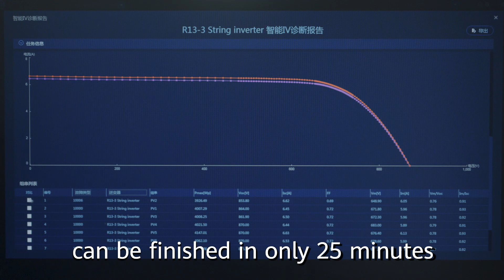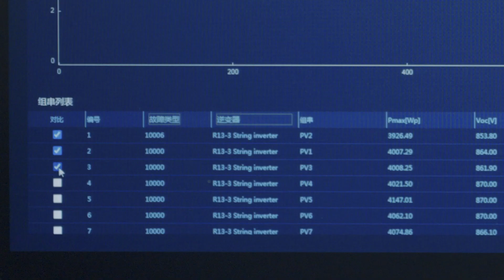Photovoltaic Farm for a Greener Future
Photovoltaic farms are the future of green energy. The farms have also created a brand new lifeline for fishermen. This is the story of world‘s largest single-scale fishery and photovoltaic project in China.